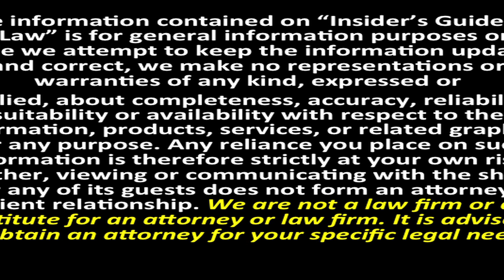Insiders Guide to the Law Episode 4 Sept 2015